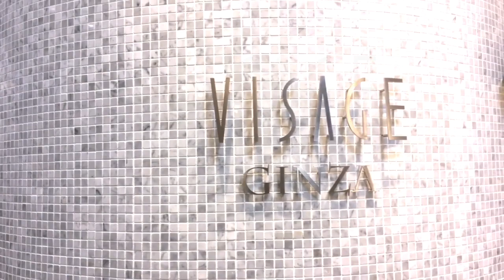VISAGE 銀座 ヘッドスパ&トリートメント動画 銀座美容室 ヘアサロン 音声なし短縮ver